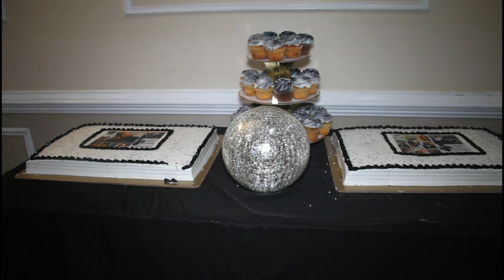Wayne Baker's Birthday Party HighLights. (camera 3)